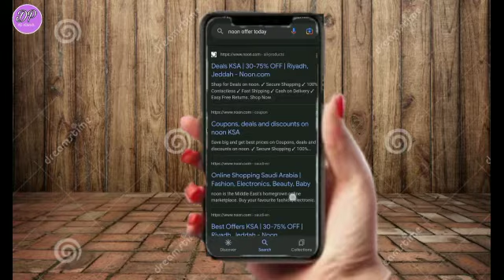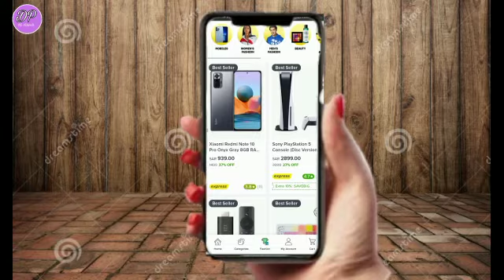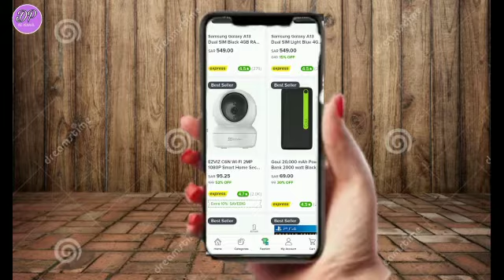Noon Big Offer | Noon New Offer | Noo Offer Today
Noon offer today
Noon best offer
Noon offer code
Noon new offer
Noon se online saman kaise kharide